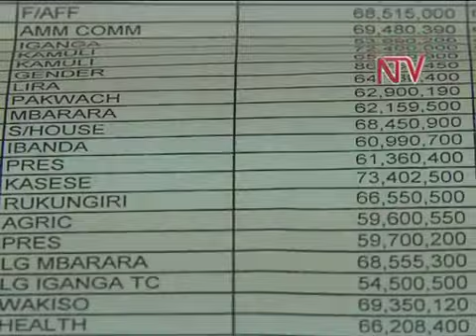Pub. Serv. Probe down to 4 key suspects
NTV has learnt that investigations into the alleged corruption in the Ministry of Public Service, has zeroed down to four key suspects. The four are alleged to have connived to withdraw 63 billion shillings that was paid to 1,018 ghost pensioners. This development follows the arrest of six Cairo International Bank officials on Tuesday. It is understood that the entire 1,018 ghost pensioners are alleged to have worked in different districts across various disciplines.